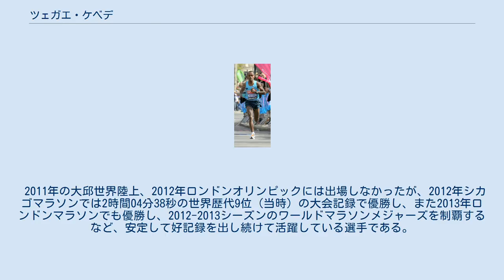ツェガエ・ケベデ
ツェガエ・ケベデ（Tsegay Kebede (Tsegaye Kebede) 1987年1月15日 - ）はエチオピアの陸上競技選手。
 2013年ロンドンマラソン 13人兄弟の5番目として生まれた。
幼い頃はエチオピアの首都アディスアベバの北40kmのゲラルバーで生活したが、家が貧困だったため、家計を助ける為に、小さい頃から薪を集めて売ったり、家畜の世話をして1日わずか2.5エチオピアブル(0.3ドル（＄）)の収入を得ていた。
あまりにも貧困だったため、一日一食もままならない日もあったという。
 初マラソンはアディスアベバマラソンであるが、国際舞台初登場は2007年のアムステルダムマラソン、8位に入った。
2008年にはハーフマラソンで59分35秒をマークした。
同年のパリマラソンでは2時間06分40秒のタイムで優勝している。
 北京オリンピックの男子マラソンでは同じエチオピアのデリバ・メルガを競技場に入ってから追い抜いて2時間10分00秒で銅メダルを獲得した。
 2008年12月7日、日本の福岡県福岡市で開催された第62回福岡国際マラソン選手権大会にて、2時間6分10秒の大会新記録で優勝した。
 2009年ベルリン世界陸上にも出場し、2時間08分35秒で銅メダルを獲得した。
 同年の2009年12月6日の第63回福岡国際マラソン選手権大会では、自己の記録を更新し2時間5分18秒の大会新記録で連覇した。
 2010年4月25日のロンドンマラソンでは時折雨が降る天候の中、エマニュエル・ムタイ以下を下し2時間05分19秒の記録で優勝した。
 2011年の大邱世界陸上、2012年ロンドンオリンピックには出場しなかったが、2012年シカゴマラソンでは2時間04分38秒の世界歴代9位（当時）の大会記録で優勝し、また2013年ロンドンマラソンでも優勝し、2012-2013シーズンのワールドマラソンメジャーズを制覇するなど、安定して好記録を出し続けて活躍している選手である。